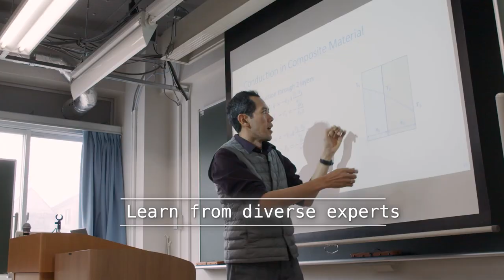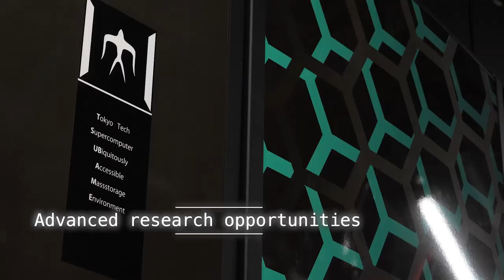Welcome to Tokyo Tech GSEP!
The official promotion video of the Global Scientists and Engineers Program (GSEP) of Tokyo Institute of Technology, Japan.